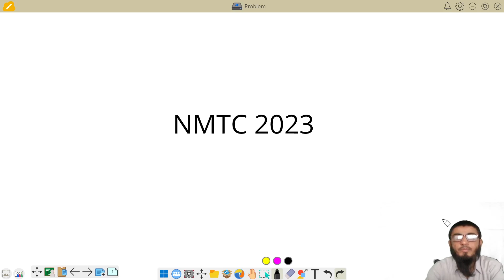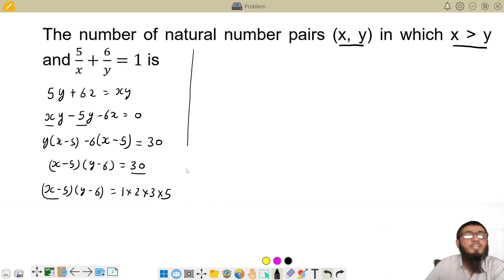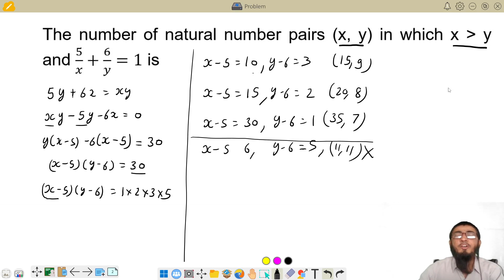NMTC Problem 12 | Gazanfer Ali | BTech IIT Bombay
The number of natural number pairs x, y  in which x is g.t. y and 5/x+6/y=1 is